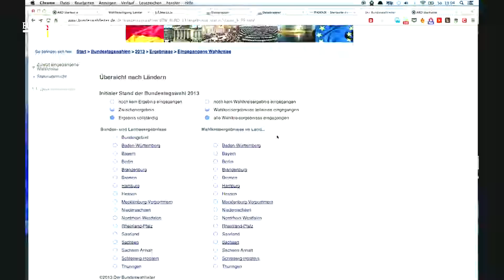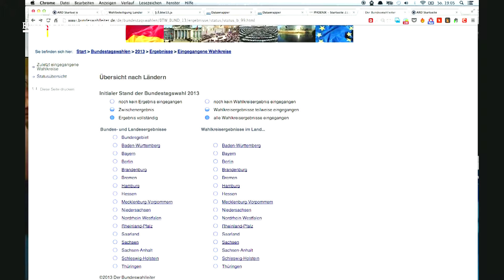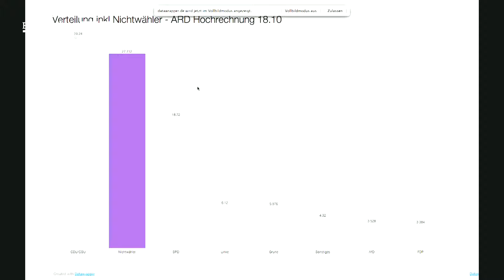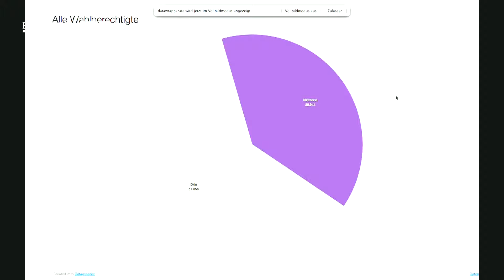Bundesradio Wahlstudio 2013 - Hochrechnung (19 Uhr) & Datenbericht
Andreas Baum, Politik-Analyst im Wahlstudio, verkündet die 19-Uhr-Hochrechnung und bewertet die Zahlen. Lorenz Matzat und Michael Kreil von OpenDataCity zeigen Visualisierungen, die Erhellendes bieten über die Anzahl der Nichtwähler und all jener Stimmen, die nicht im Bundestag repräsentiert sein werden.

Das Wahlstudio 2013 des Bundesradio fand am 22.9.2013 von 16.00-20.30 in der Design Akademie Berlin am Berliner Moritzplatz statt und wurde live übertragen von dctp.tv und Spiegel Online. Philip Banse und Tim Pritlove sprachen mit vielen Gästen, um eine Alternativ-Programm zur Bundestagswahl 2013 zu bieten.